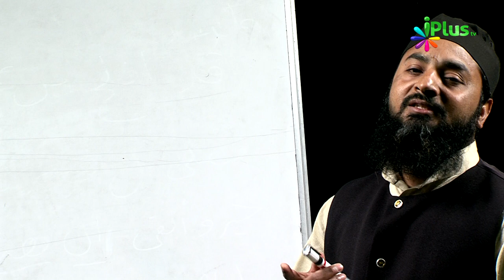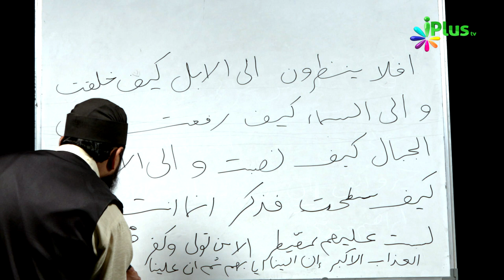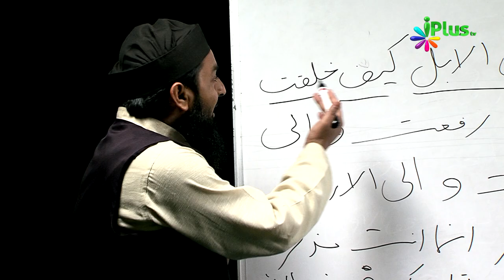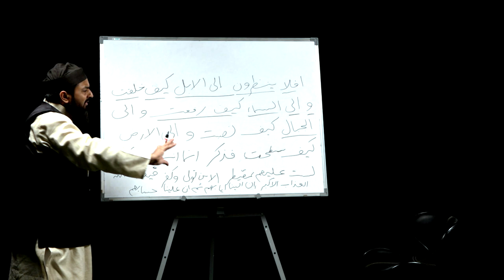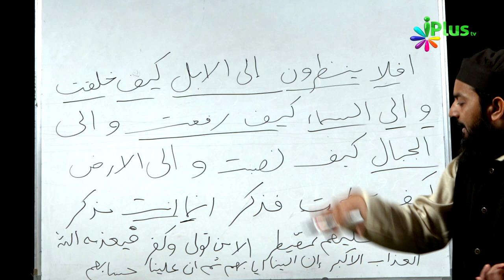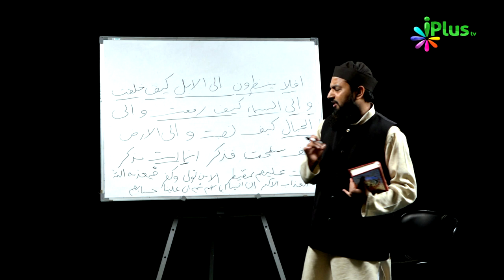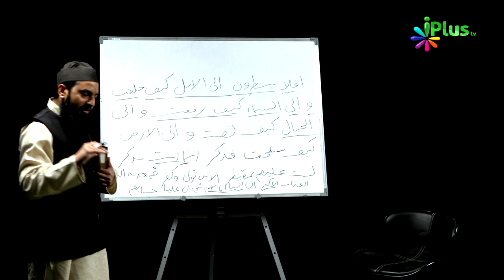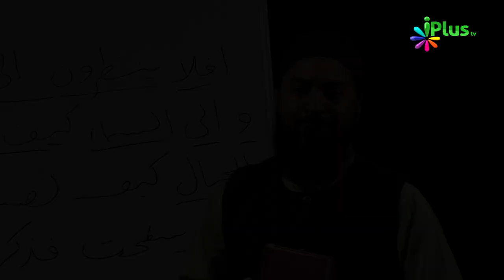Aao Quran Ko Samajh Kar Padhna Seekhein Ep 24 By Shaikh Sanaullah Sadiq Taimi - iPlus TV